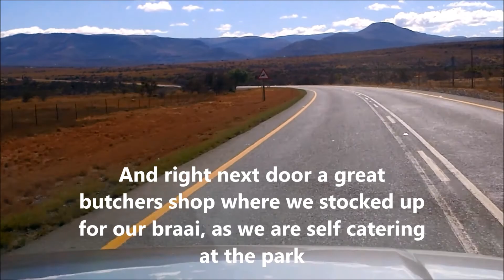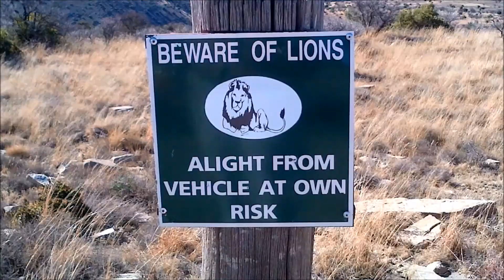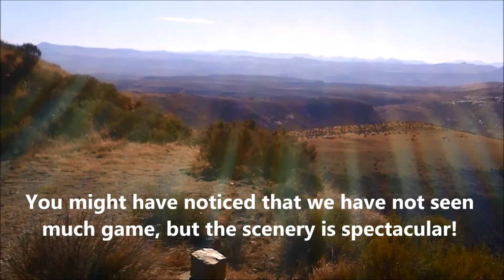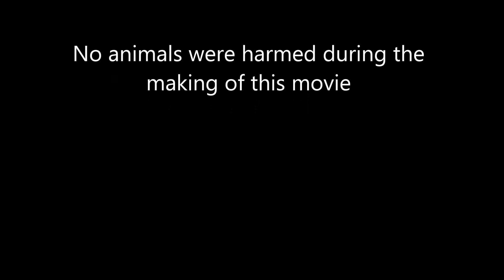Tony & Les Do....Karoo Mountain Zebra National Park